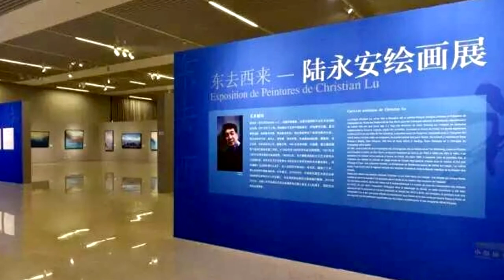Christian Lu et Zao Wou-Ki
陆永安与赵无极